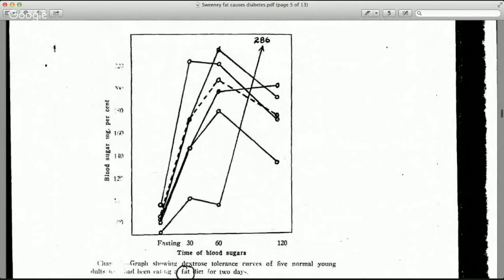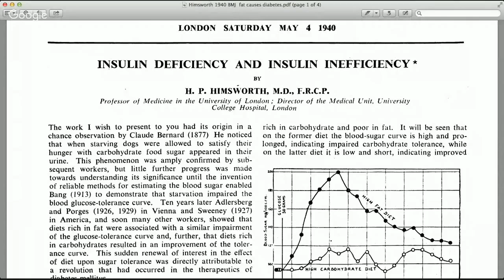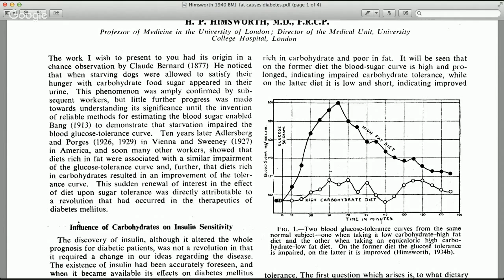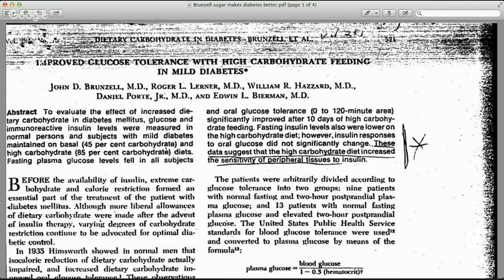How to Prevent and Treat Diabetes, Part 1, Webinar: 11/12/15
Dr. John McDougall shares how he treats and helps his patients revert diabetes with diet. Share this information with everyone!